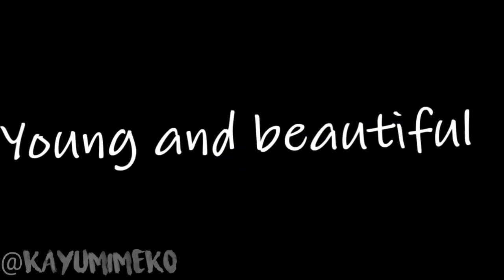Young and beautiful//original meme?//off timing//80 subs specialUwU👌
Ill write it later
Im tired